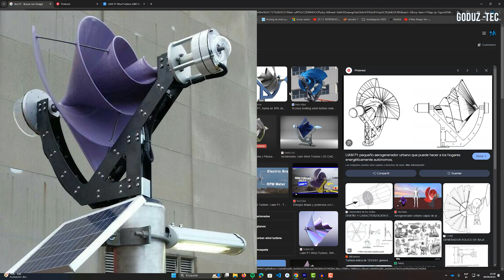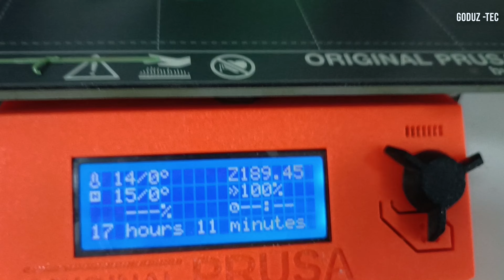Aerogenerador Archimedes LIAM F1 - ENERGÍA EÓLICA CONSTRUCCION PARTE 1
¡Descubre cómo las turbinas eólicas de Arquímedes están cambiando el juego en la energía renovable! Estas innovadoras turbinas, inspiradas en principios antiguos pero con tecnología moderna, están transformando la forma en que aprovechamos el viento para generar energía limpia y sostenible. En este video, te mostramos cómo funcionan, su impacto en el futuro de la energía y por qué son una pieza clave para un mundo más ecológico. ¡No te lo pierdas! Aprende cómo las turbinas de Arquímedes están liderando el camino hacia un futuro más verde.